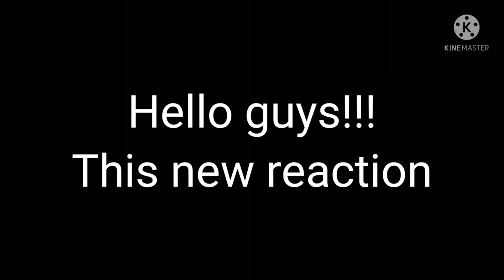Sally's parents react to her... (Bad English)